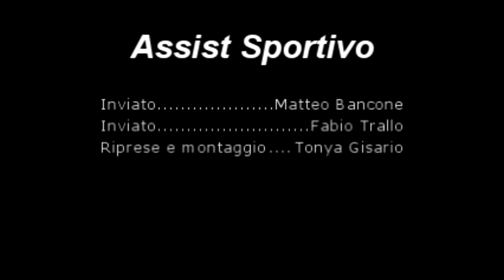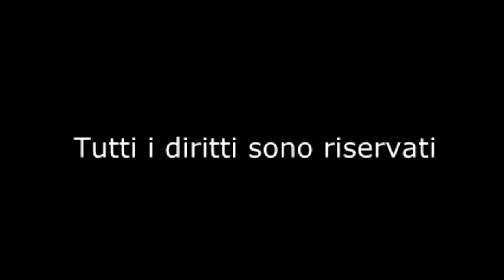Interviste Post Partita Audace Vs Casalincontrada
Rivivi Con noi le emozioni dell'incontro tra L'Audace Cerignola e Casalincontrda attraverso le parole del nostra inviato: Fabio Trallo Riprese: Tonya Gisario , A cura della redazione di Assist Sportivo